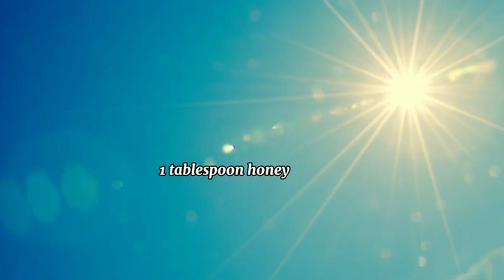Best Homemade Face Pack For Summer (2024):Get Glowing Whitening Skin| To Remove Skin Tan